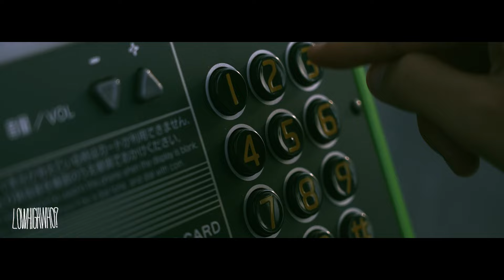nel - karma (Official Music Video)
Instrumental Album"Floppy 10 seconds"

LOW HIGH WHO? ARCHIVES Spotify

2022 LOW HIGH WHO?